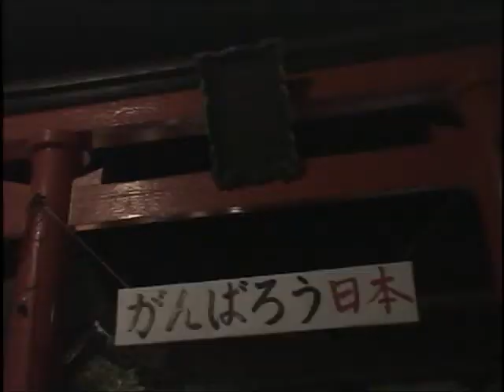2011年・天神祭り・立山祭り（奈良県御所市）